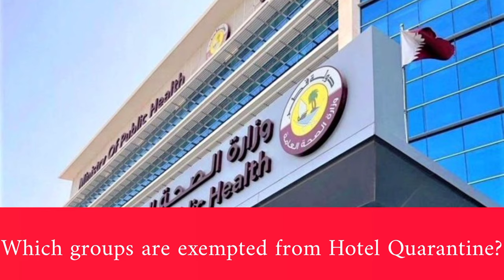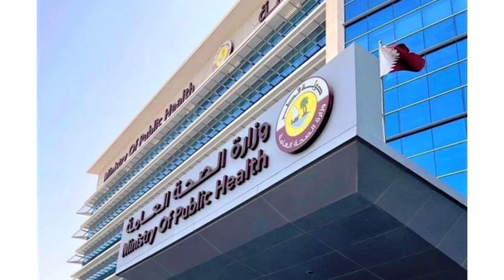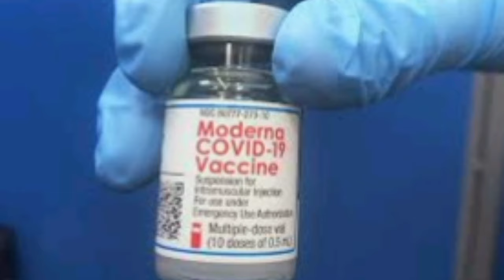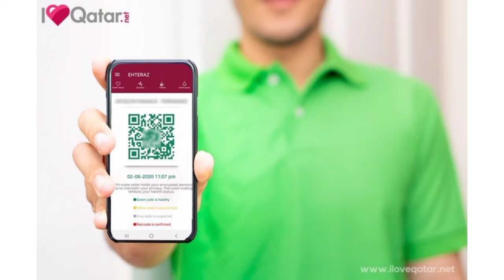QATAR- DOHA TRAVEL GUIDELINES, VISA QUARANTINE EXEMPTIONS, COVID 19 CERTIFIACTES, & AIRLINES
Groups exempted from hotel quarantine in Qatar | new travel guidelines in Qatar MexCreationTv
According the peninsula online the Ministry of public health in Qatar explained these groups as follows.
This does not apply for travellers from India, Nepal, Bangladesh, Pakistan, Sri-Lanka and the Philippines.
The fully vaccinated people are exempted from both home and hotel quarantine, provided they had taken a MoPH-approved vaccine from Qatar or abroad. Citizens and residents recovered from a previous infection within the last 9 months are also exempted. This rule applies to individuals infected in Qatar only.

Citizens and residents who are not vaccinated traveling from Green listed countries are home

quarantined for 7 days and should sign a Home Quarantine Undertaking.

The following groups of citizens and residents returning to Qatar from countries not included in the Green List are exempted from hotel quarantine, and will be subject to home quarantine (not for six Asian countries mentioned above):
Unvaccinated children aged below 18, whether returning from travel alone or with their parents, are home quarantined for 7 days, provided that both parents are vaccinated.
Vaccinated individuals who received their second dose in Qatar and have not completed the specified period of 14 days from the date of the second dose are home quarantined for 7 days or until they complete the duration of 14 days following the second dose, whichever is shorter